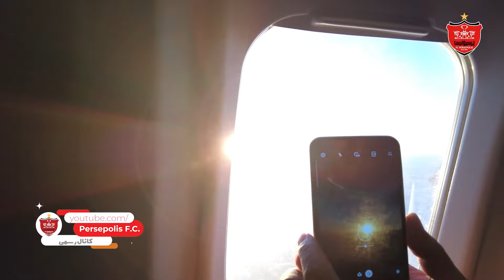یک جلسه تمرینی و سفر به اصفهان | به سوی هفدهمین امتیاز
Persepolis F.C.

✅ما روزانه ویدیو هایی درباره باشگاه بزرگ پرسپولیس داخل چنل قرار میدیم ک شما عزیزان میتونین با سابسکرایب کردن چنل و فعال کردن نوتیفیکیشن زنگوله🛎 هنگام انتشار ویدیو اولین نفری باشید ک ویدیو رو میبینید

⭕️امیدواریم از تماشای این ویدیو نهایت لذت رو ببرید و با سابسکرایب کردن چنل یوتیوب باشگاه پرسپولیس